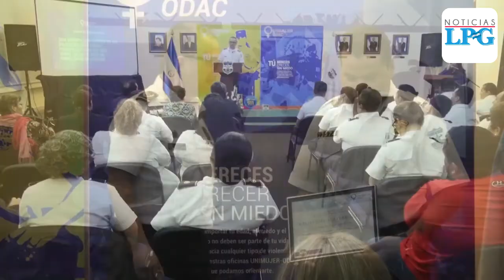PNC Ilumina el castillo por el Día internacional de la Eliminación de la Violencia Contra la mujer